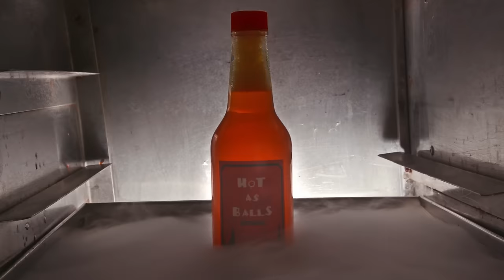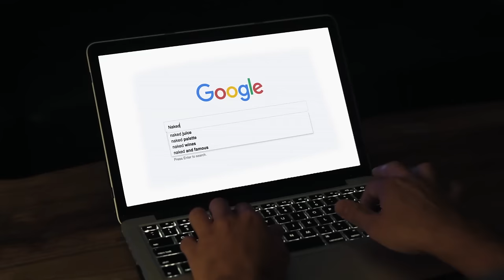Lady Godiva’s Nekkid Ride | Thai Machine | Ep. 3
After getting called a pervert for checking out a girl, Ricky Shucks is convinced the original Peeping Tom was probably falsely accused as well. Traveling back in time to the trial of the century, Rick must defend the original Peeping Tom (or in this case Peeping Tim), after Timothy DeLaGhetto is caught peeking at Lady Godiva as she rode her white horse through town naked.

About Thai Machine:
Two friends. One time-traveling food truck. Infinite possibilities. This buddy comedy follows Timothy DeLaGhetto and Ricky Shucks as they travel through time to meet unique historical figures, learn about offbeat customs and crazy-but-true events. The show will be a humorous retelling of lesser-known moments in history while providing a fun opportunity for Tim and Ricky’s crazy fish-out-of-water misadventures.

About The STATION by MAKER:
LOL with just the right amount of WTF.

The STATION by MAKER is home to comedy sketches and skits, music videos, and the best funny original content in the entire universe.  It’s literally the funniest thing that’s ever been created.